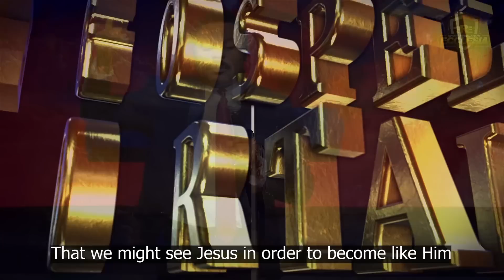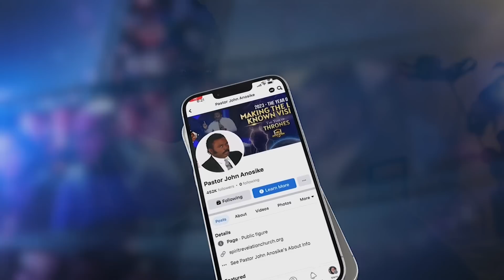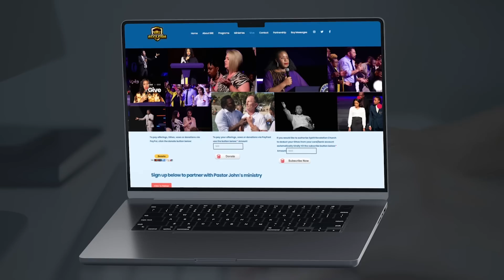How To Receive The Image of God…